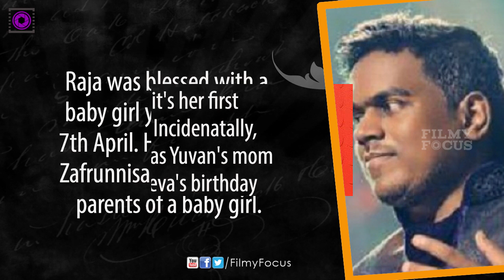Yuvan Shankar Raja Blessed With a Baby Girl - Filmyfocus.com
Raja was blessed with a baby girl yesterday, the 7th April. He and his wife Zafrunnisa became proud parents of a baby girl.For Yuvan, this is his third wife whereas for Zafrun, it's her first marriage. Incidenatally, yesterday was Yuvan's mom the late Jeeva's birthday and the family considers this to be a great blessing.